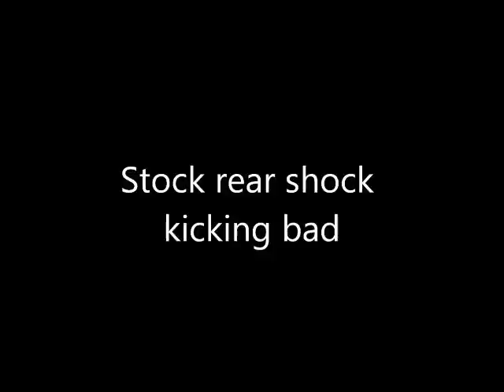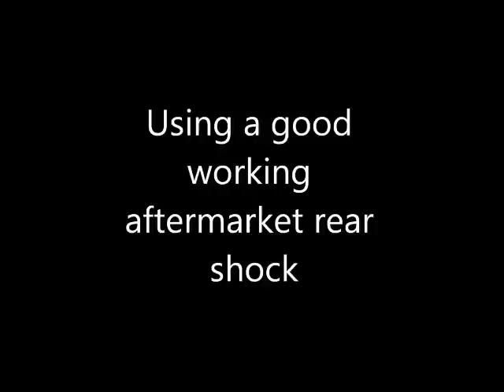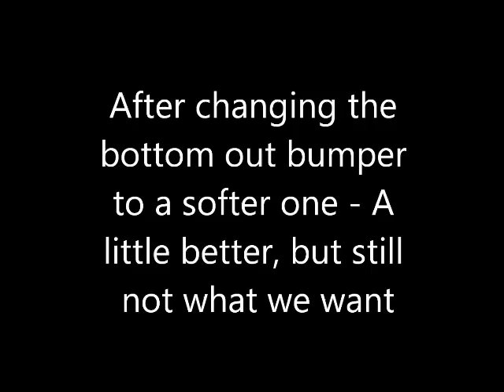450R Stock Rear Shock Testing.wmv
We are testing a new piston in the rear of a 450R ATV.  This is the basic procedure to dialing in a shocks valving AFTER everything else has been set (ie: extended and compressed lengths, correct linkage progression, spring rate, race sag, ride height, etc. etc.